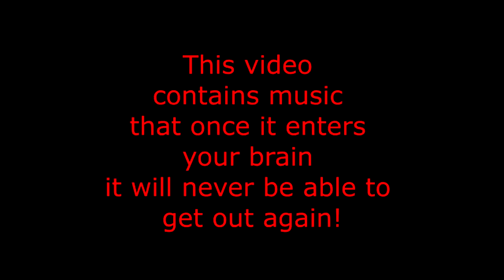Party rock in Moskau - Lmfao Vs Dschinghis Khan - Paolo Monti karaoke mashup 2020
This video is dedicated to my friends in Russia and in Germany, I cannot remove this song from my head...hahahah!

credits:
Dschinghis Khan - Moskau 1979
LMFAO ft. Lauren Bennett, GoonRock - Party Rock Anthem
DopeDrop - Moskau (Launchpad Cover)
Moskau - Dschinghis Khan (YouYou. Remix)